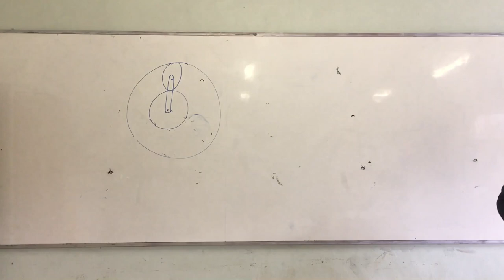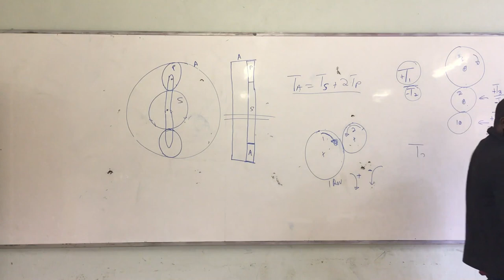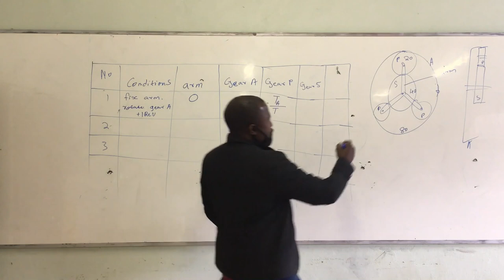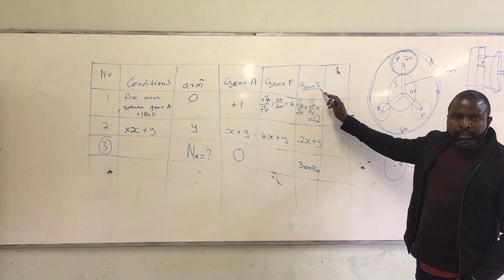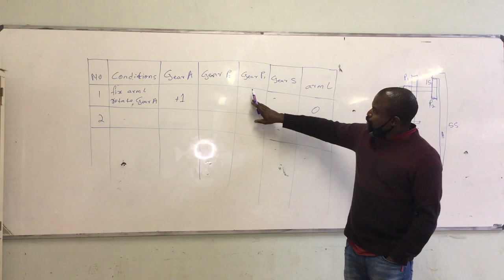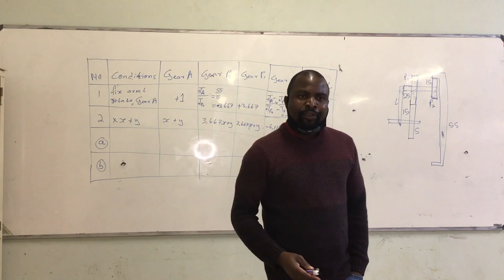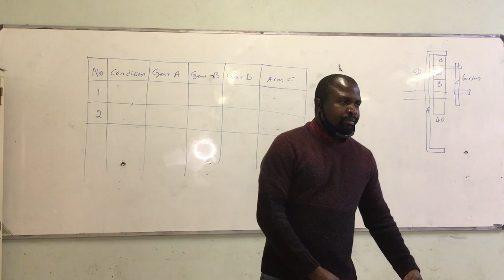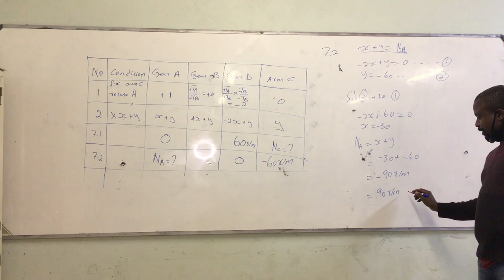epicycle gears (mechanotechnics N4)